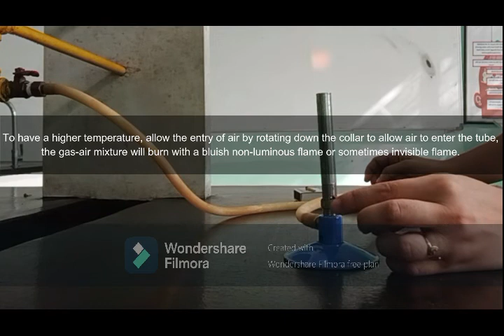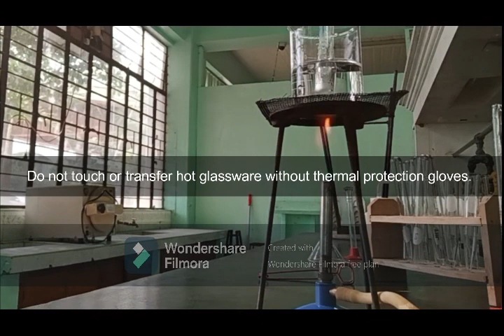COMMON LABORATORY TECHNIQUES PART 1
The Video contains the following Common Laboratory Techniques:
1. Lighting the Bunsen burner
2. Heating liquids in test tubes
3. Heating liquids in a water bath
4. Evaporating liquids